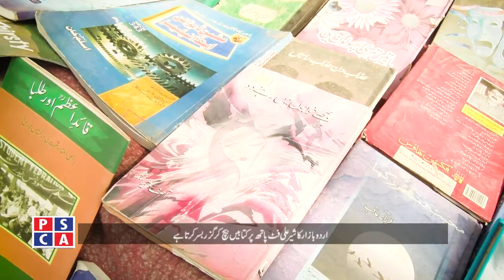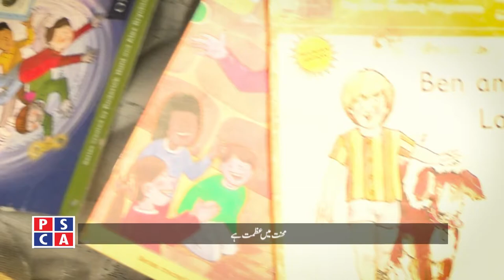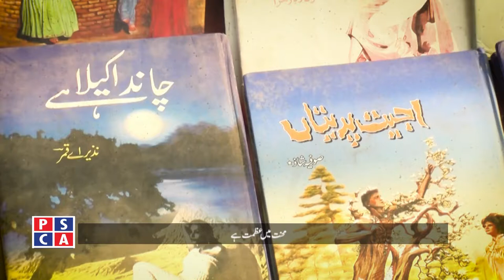Special Report on Hardworking book seller ||PSCA TV|| Mehnat Kash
Special report on Book seller of URDU BAZAR, Lahore